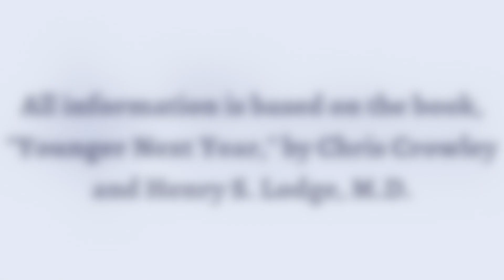Lori Rose Younger Next Year, Pt 1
Lori Rose, Nurse Practitioner at Windrose Health Network Trafalgar, discusses the book, "Younger Next Year."